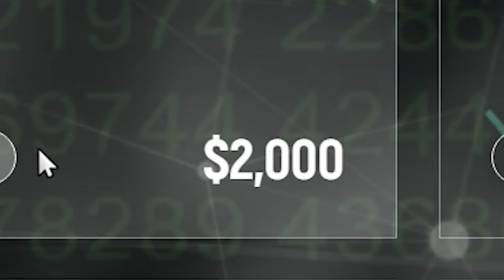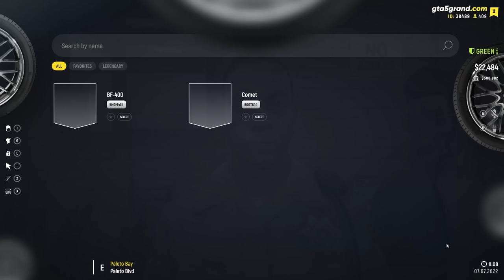I Joined A GANG & Did ATM Robbery In GTA 5 Grand RP 😱 | GTA 5 Grand RP #6 | Lazy Assassin [HINDI]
Click on the link, and choose UK Server 2 before registration. Then enter your details and register, as it is completely free.

In this video, I join the Vagos gang with @AwesomeGenome and also commit ATM robbery.

CPU: AMD RYZEN 7 5800X
Graphics card: Gigabyte GV-N3070 Eagle OC-8GD
RAM: Corsair 16GB DDR-4 3000M
Motherboard: Gigabyte B550M DS3H AC
Power Supply: Cooler Master 750 W
Cabinet: Cooler Master MB511 RGB
AIO Cooler: COOLER MASTER ML240R
Primary HDD: Western Digital Sata 1TB
Secondary HDD: Seagate Iron Wolf 4TB
SSD: Adata 512 GB
Monitor: Samsung 27'' LC27JG54QQWXXL
Keyboard: Logitech G213 Gaming
Mouse: Logitech G102
Webcam: Logitech C930E
Gaming Wireless Earbuds: Wings Phantom 500